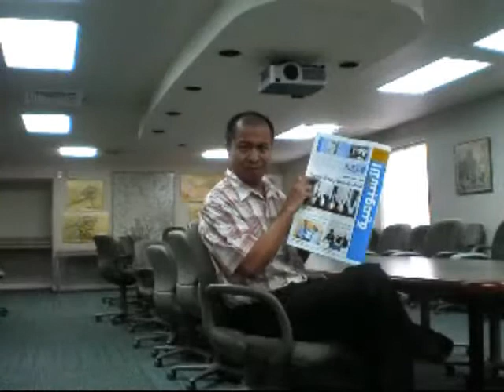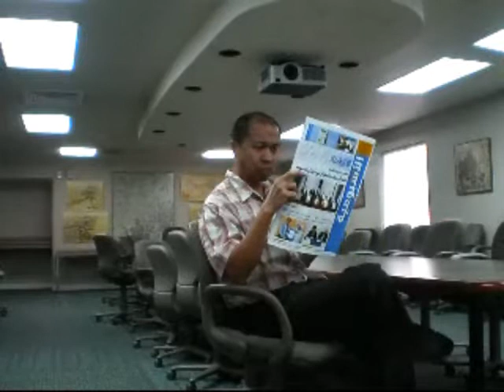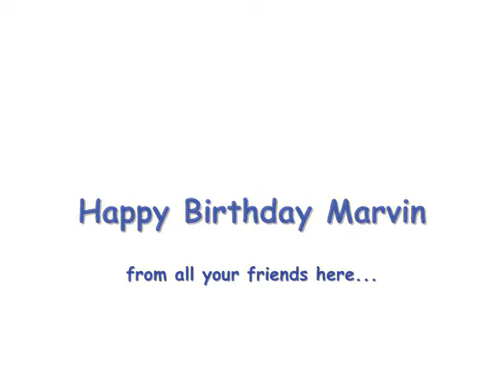Happy Birthday Marvin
This video is for Marvin Robinson on his birthday.  Happy birthday, Marvin.  Wish you good luck good health and God bless.